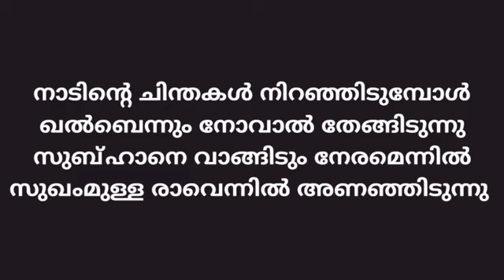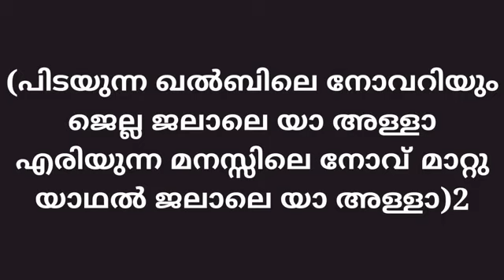pidayunna khalbile karaoke with lyrics safeed karaoke mappila album song safeed alappuzha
ആൽബം - പ്രവാസി

ലിറിക്‌സ് - സഫീദ് ആലപ്പുഴ

മ്യൂസിക് - സഫീദ് ആലപ്പുഴ

സിംങ്ങ് - സഫീദ് ആലപ്പുഴ

ഓർക്കസ്‌ട്രേഷൻ അറേഞ്ചിഡ് - സഫീദ് ആലപ്പുഴ

മൈ കരോക്കെ ചാനൽ - സഫീദ് കരോക്കെ